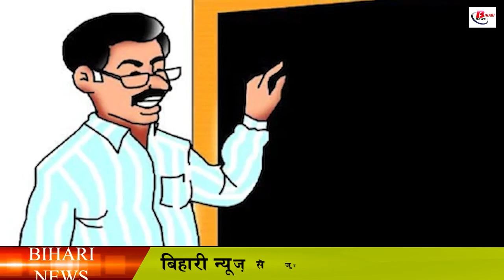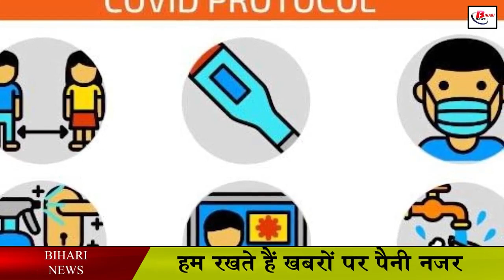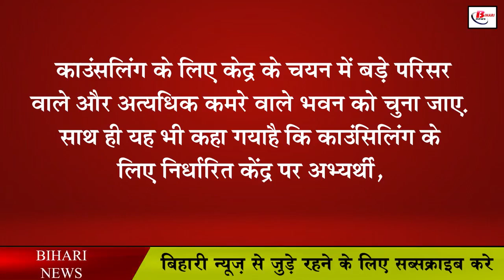कोरोना संक्रमितों को मदद करेंगे मुखियाजी, फोन करके पूछेंगे हाल